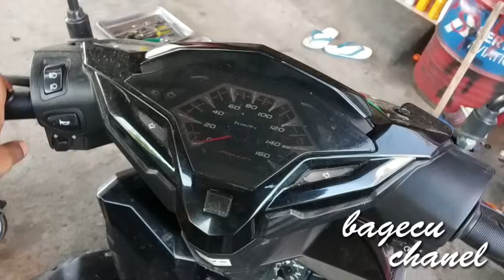Penyebab Setang Motor Berat Untuk Berbelok.[ Setel Kones]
motor buat berbelok seperti banting setir. tutorial cara mengatasi motor yang berat untuk berbelok, susah berbelok dan mau berberlok senidri. penyebab motor yang susah berbelok di sebabkan karena kones motor terlalu kencang. bisa juga dari faktor lain mungkin segita bengkok karena hbis kecelakaan juga bisa. dan dalam video ini..permasalahanya karena kones motor terlalu rapet sehingga susah di belok kan. cara menyetel kones ada di dalam video di atas. simak videonya dan semoga bermanfaat.